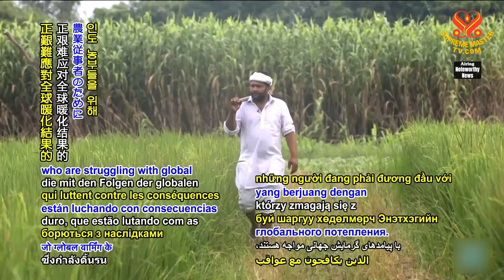1839 NWN 2 climate change negatively impacts rice farming in India 1080p